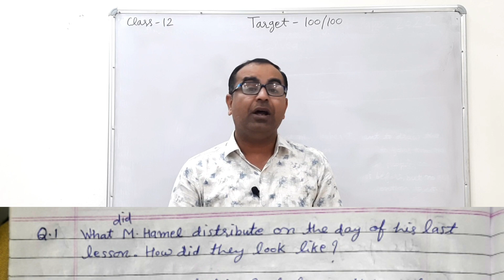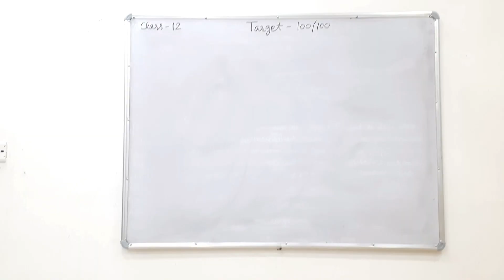The last lesson class 12 most questions By English Guru Mahesh Sharma